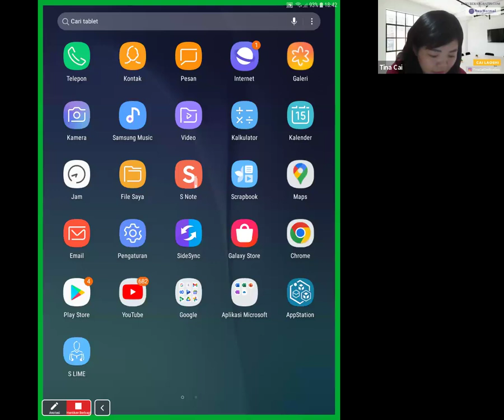Kelas Jumat Sesi 53 (15 Maret 2024)